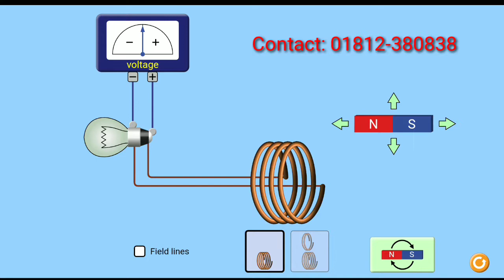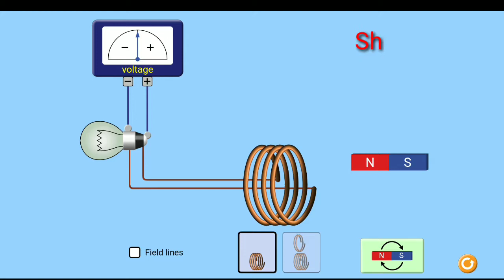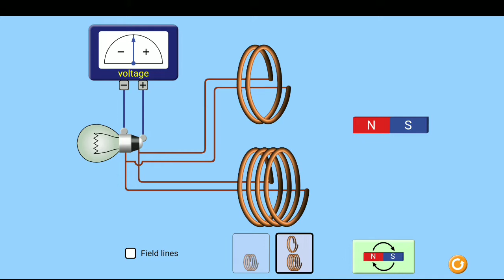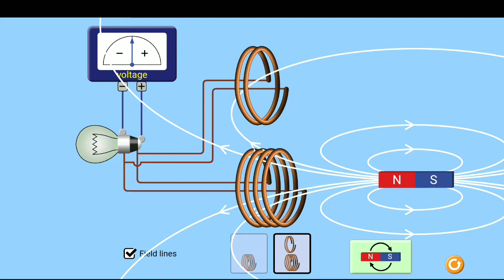চৌম্বক ক্ষেত্রের কারণে কিভাবে তড়িৎ ক্ষেত্র উৎপন্ন হয়।। চৌম্বক ক্ষেত্র থেকে তড়িৎ ক্ষেত্র।।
তড়িৎ ক্ষেত্র থেকে কিভাবে চৌম্বক ক্ষেত্র।। চুম্বক ক্ষেত্র থেকে কিভাবে তড়িৎ ক্ষেত্র।। ফ্যারাডের সূত্র।। ওয়েরস্টেডের পরীক্ষা।। একটি চৌম্বক ক্ষেত্র কিভাবে কাজ করে।। তড়িৎ ক্ষেত্র কিভাবে আবেশিত হয়।। চৌম্বক ক্ষেত্র তড়িৎ ক্ষেত্রের মধ্যে সম্পর্ক।। কিভাবে  কুণ্ডলী তৈরি করে আবেশ প্রক্রিয়ার মাধ্যমে তড়িৎ ক্ষেত্র পাওয়া যায়।। সলিনয়েড এর ব্যাখ্যা।। সলিনয়েড কিভাবে কাজ করে।।

সৈয়দ গোলাম রহমান শোভন
সিনিয়র লেকচারার ক্যামব্রিয়ান কলেজ